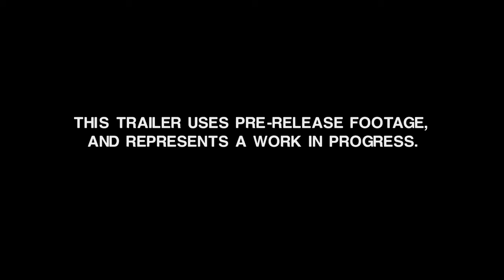Shenmue 1 and 2 remasters feel like a rip off?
Add me on PSN: Penaltydagr8
Add me on Steam: Penaltydagr8
Add me on XBOX: Sickhumortv
Add me on Origins: Sickhumortv
Add me on NSW:​ SW-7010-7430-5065